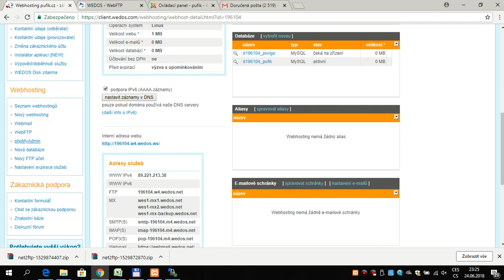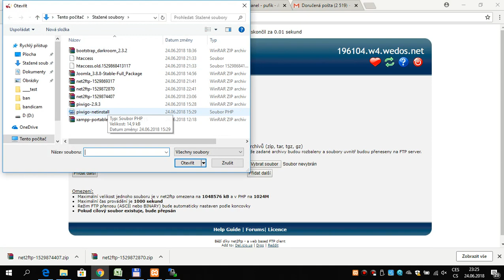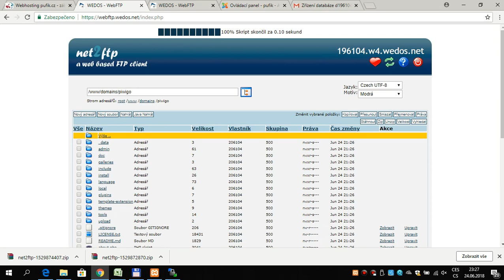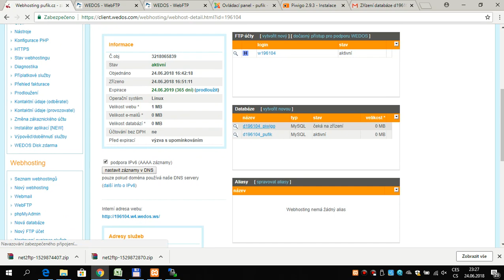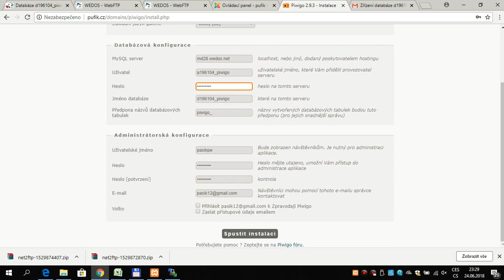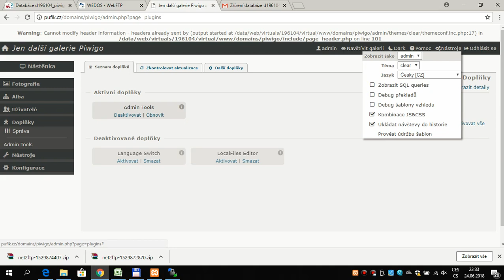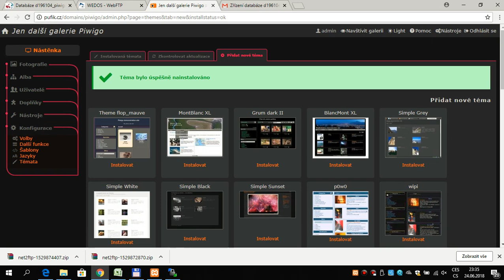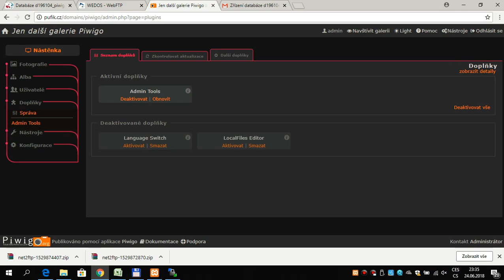5. instalace Piwigo na Wedos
Fotogalerie Piwigo na Wedos instalace